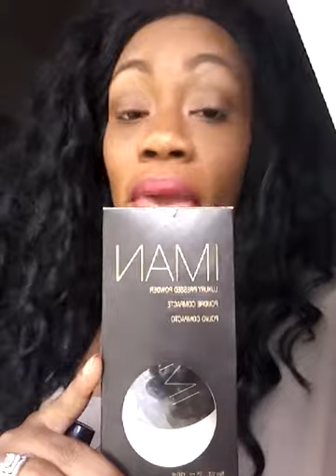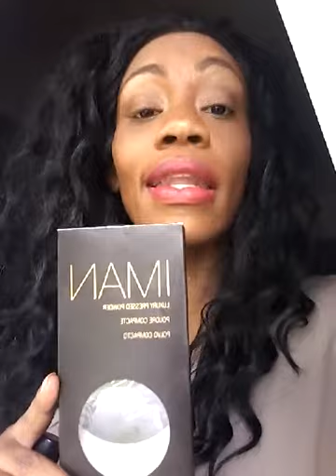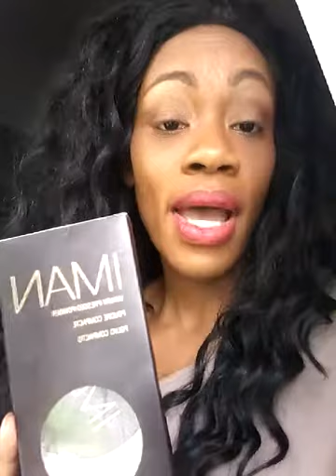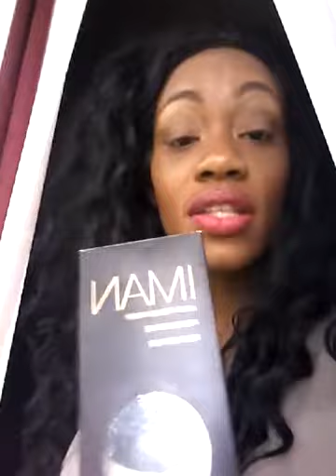Drugstore ROUTINE Talking About Iman Foundation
Lipstick flirtatious.
Foundation Earth Medium...second to None Luxury Pressed Powder.
Second to none Concealer. @imanCosmetics